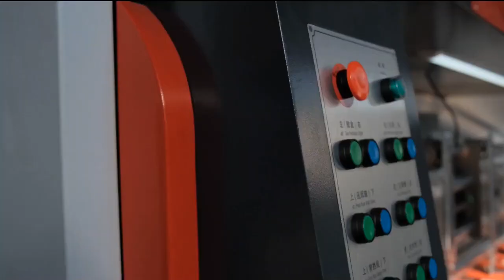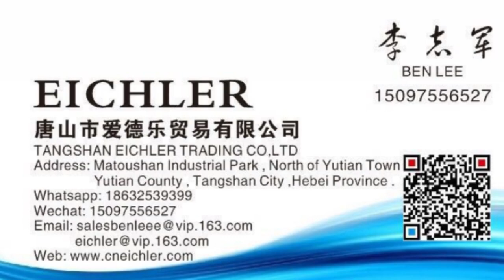Máy dán, đóng ghim thùng carton tự động